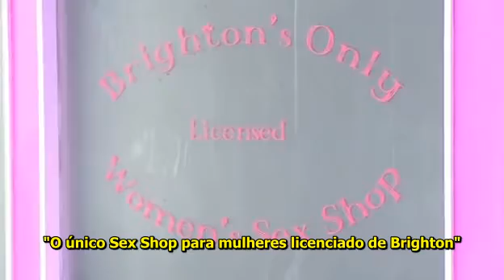Sugar Rush Temporada 2 Episodio 1 Parte 1